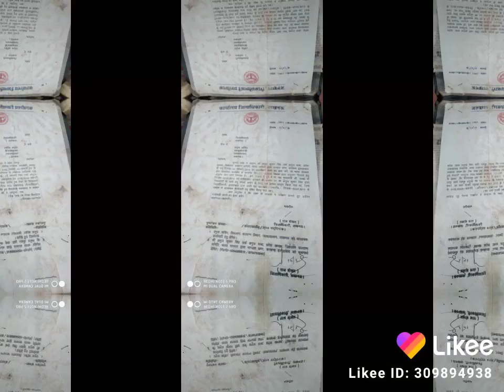अनुज बाबा। करछना। कचरी